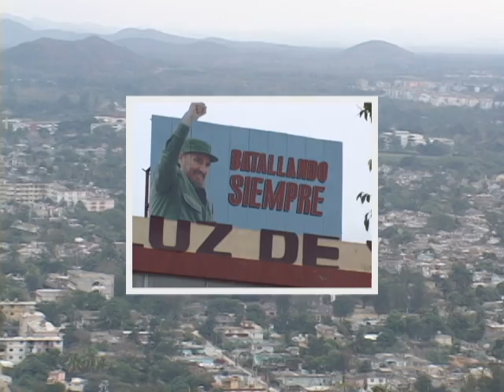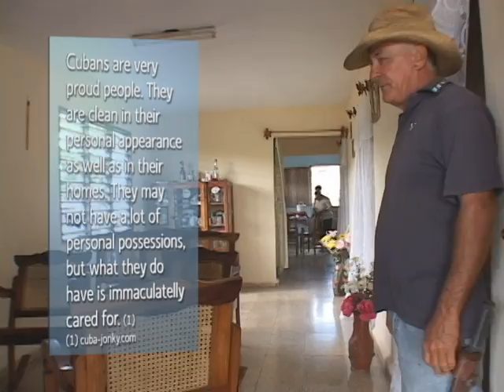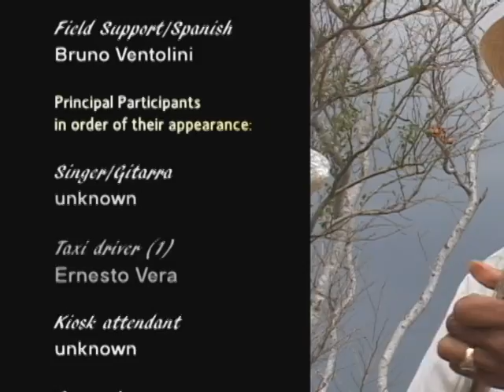A Hint of Cuba and Cubans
In my first seven days visit to Cuba, I wanted to see for myself and hear from local people...that's what this video is about.